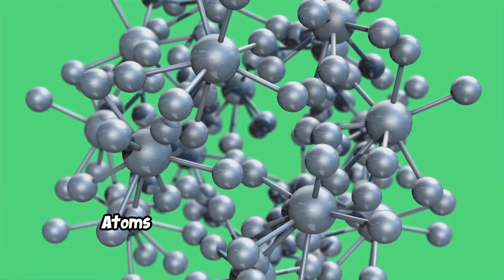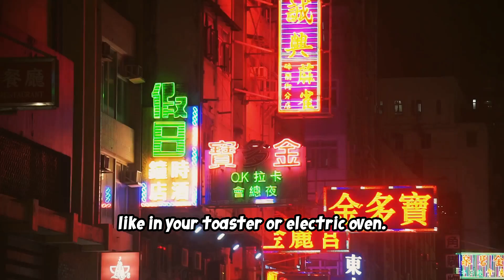How Electricity works: A simple guide! ⚡🔌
Ever wondered how electricity powers your home and devices? In this video, "How Electricity Works: A Simple Guide," we break down the fundamentals of electricity in an easy-to-understand format. Learn about atoms, electrons, and the flow of current, as well as the difference between alternating and direct current. We’ll also delve into key concepts like voltage, resistance, and circuits, using engaging visuals and simple explanations. Whether you're a curious student or just looking to demystify the science behind electricity, this video is for you!